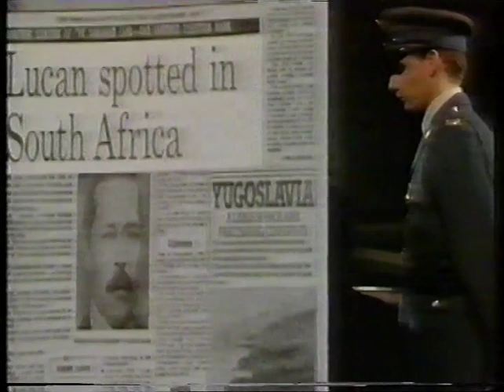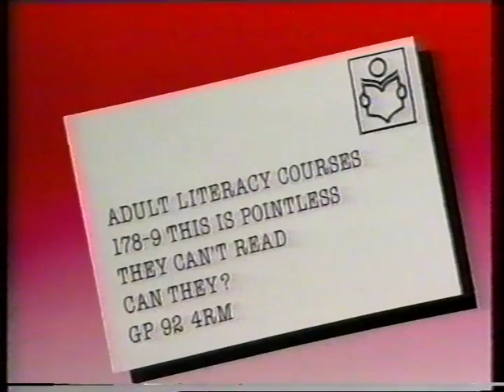Carrott's Lib 22 October 1983